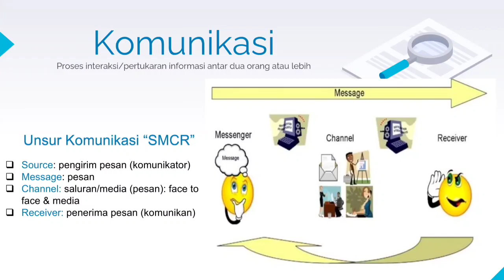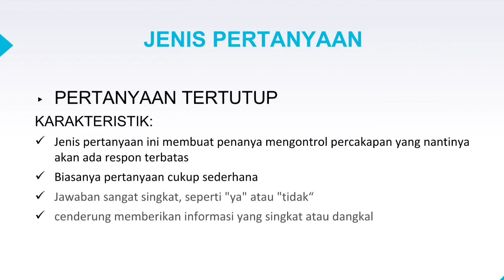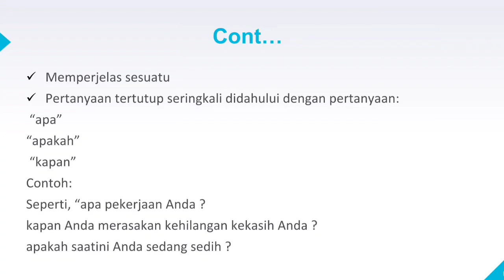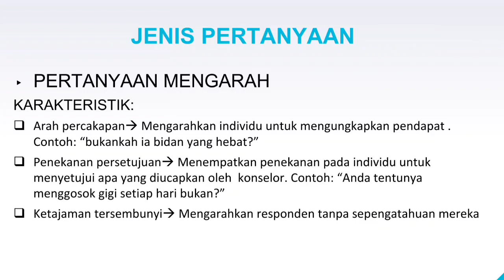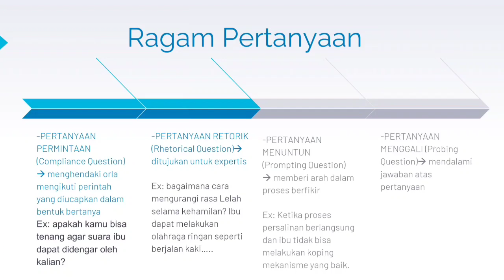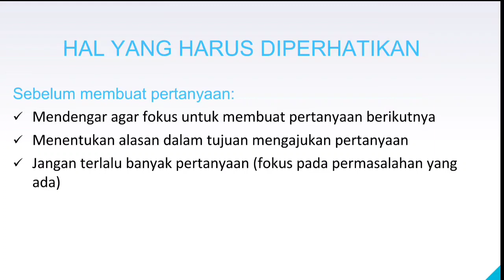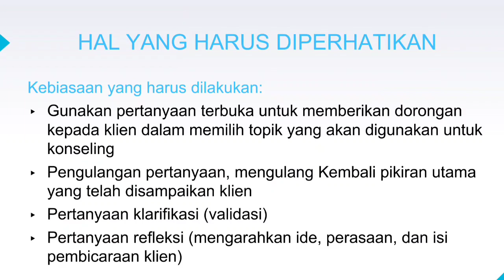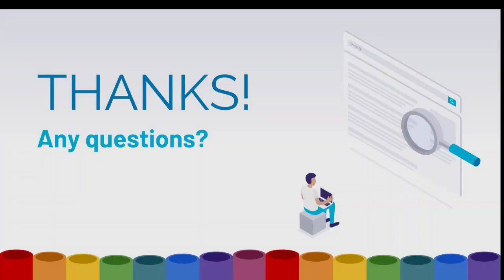KETERAMPILAN BERTANYA |KOMUNIKASI |PERTEMUAN 9